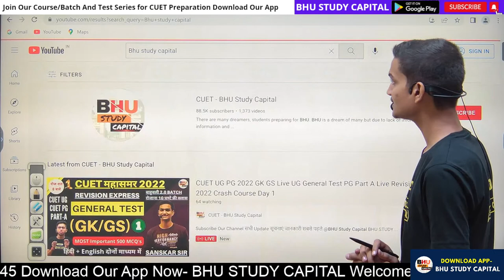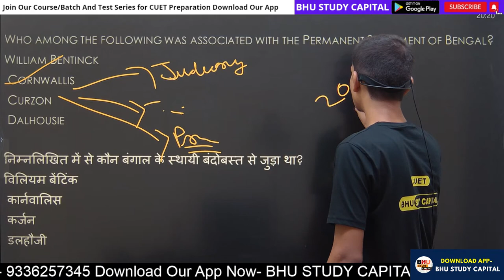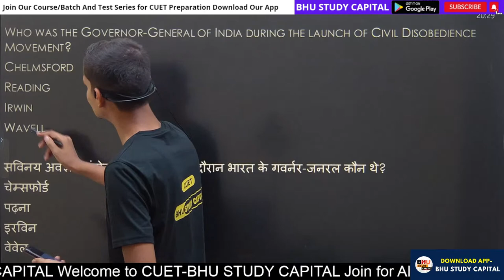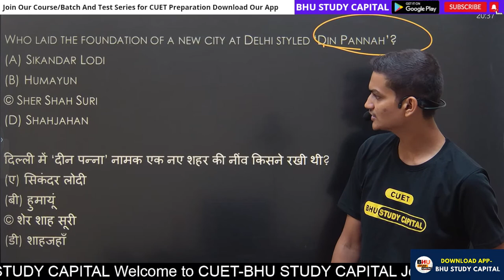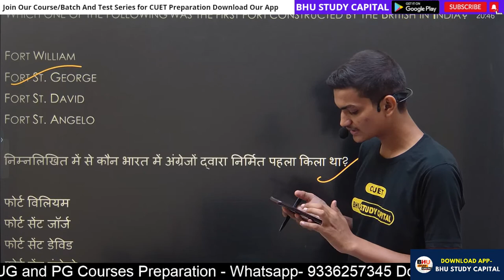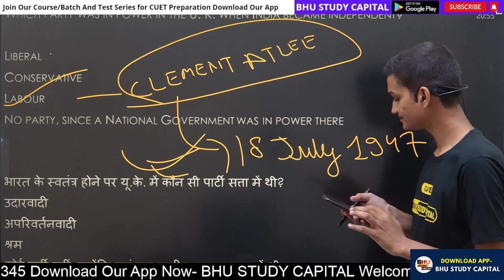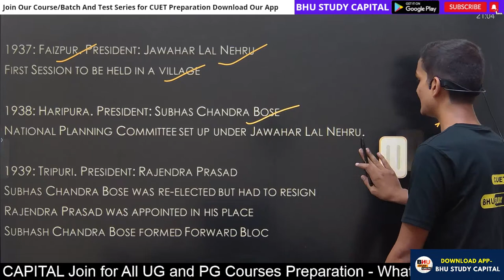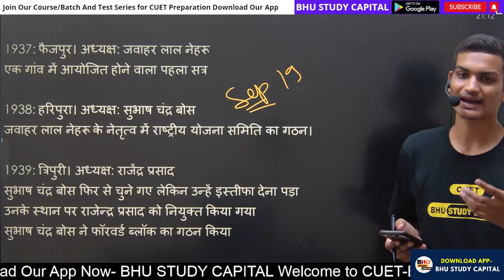CUET UG PG 2022 GK GS Live UG General Test PG Part A Live Revision ।। CUET 2022 Crash Course Day 1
B.Ed. Language

cuetgeneraltest cuetdomain cuetlanguage

BHU Update
BHU News

BHU Update
BHU News
BHU Counselling
BHU Admission Latest Update
cuet ma cuetpg cuetmaclass cuetmacourse cuetmaform cuetpgadmission cuetpgadmissionprocess cuetpgentrance cuetform cuet2022 cuetugandpg cuetbhuma cuetbhuma cuetjnuma cuetdu cuetbhu cuetpgma cuetmapg cuetpgbhu cuetmabhu